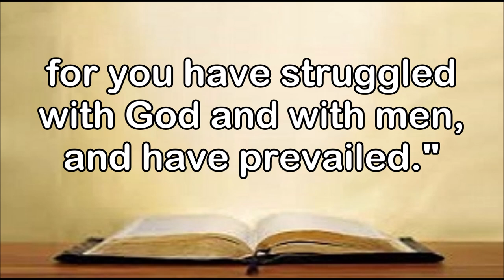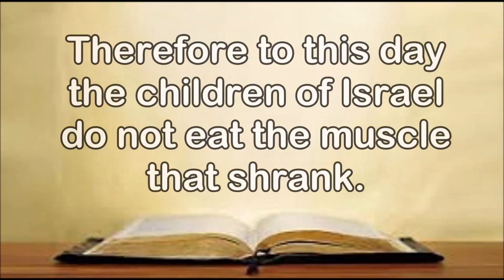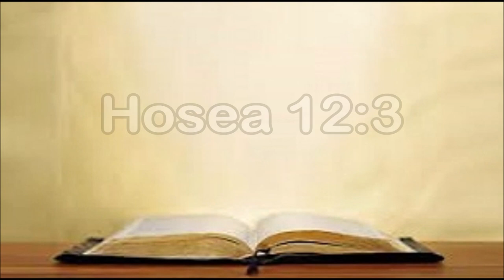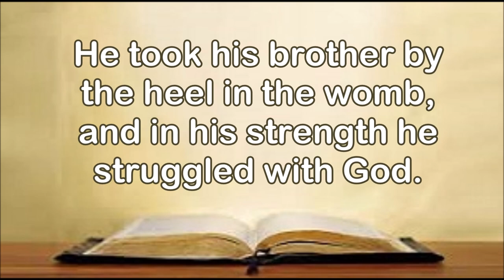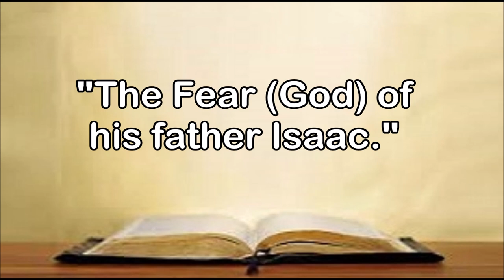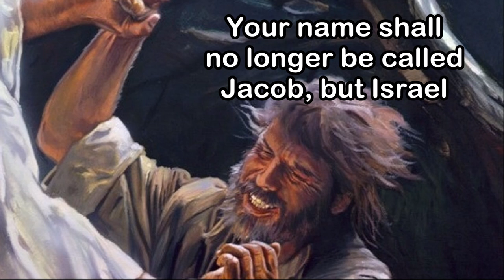Wrestling with God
One night Jacob, a grandson of Abraham, wrestled with God.  Literally.  And he prevailed!  This video contains a highlight from Steve Gregg's lecture on chapter 32 of Genesis, which contains the story of Jacob's epic struggle with God.

Here's the link to the lecture from which this Highlight was extracted.